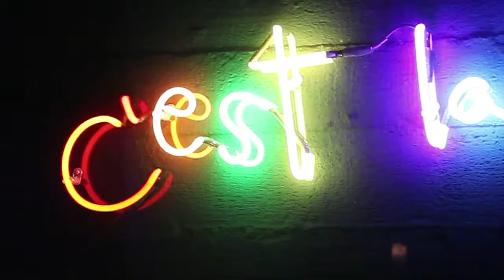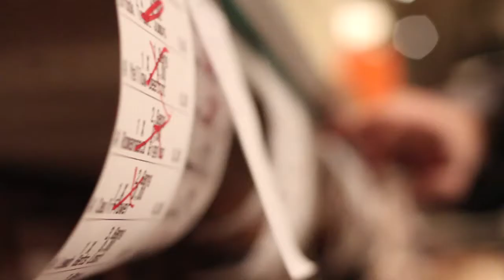The Movie - "The Melting Pot", Berlin 2011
This is not a pop-up restaurant.
This is a dining experience.

JANUARY 17th -
FEBRUARY 28th

Director: Sel Dizman